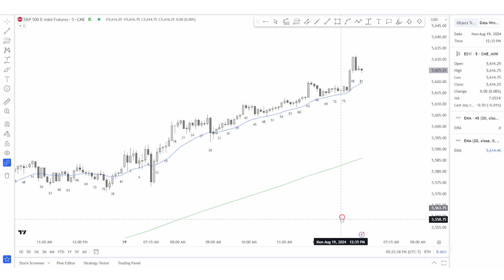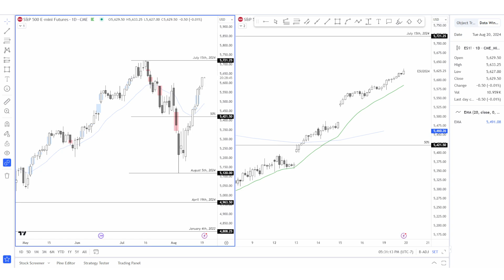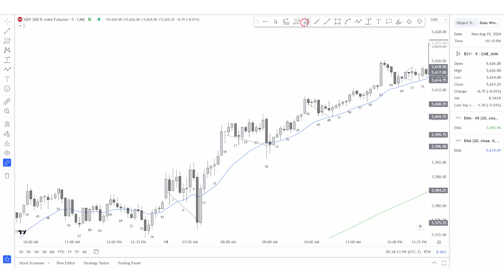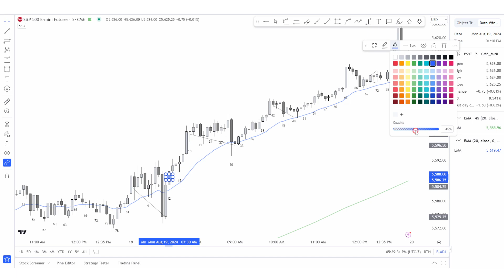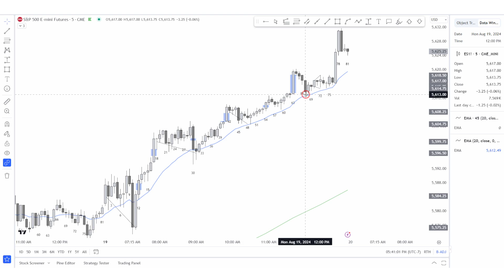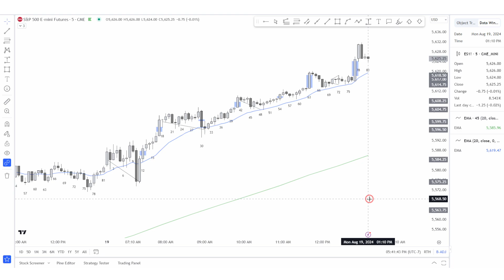E-MINI Analysis | August 19th, 2024